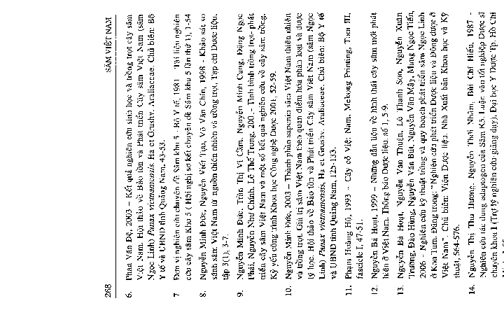Sâm Việt Nam và một số cây thuốc họ nhân sâm part 7